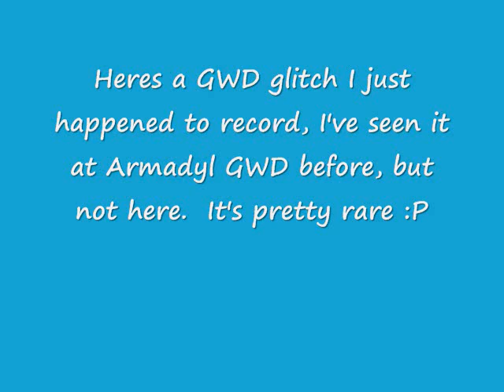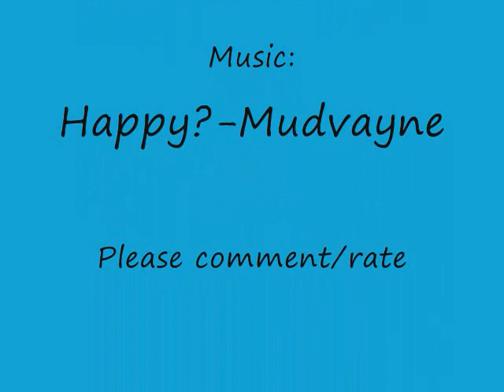Saradomin GWD glitch!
Zilyana's minion noobs teled out in fear of getting pwnt.

IGNORE THE FOLLOWING:

1 Pure Devil, Evilsexc, Dizzy Mauler, I Shonomercy, E4t F0od Nub, Im Easy Xp, Iminsan3, Pure insan3, and Xoxofuryxoxo.
bloodhoun34 hiei the pk lexmark78 bh bounty hunter new runescape pvp
6th outlaw i meleed i ultimate strength hybrid barrage blitz burst 99 range mage krazyfaken finnald party hat phat set rich staker best runescaper runescape 100m 100B 1b 99 magic party best drop zuriels dragon claws godmode phat ii archangel i use titans fail mate pingu range new runescape pvp get wrecked for stealing description new runescape pvp new runescape pvp lol irl armadyl bandos zamorak zammy sara saradomin sigil divine elysian